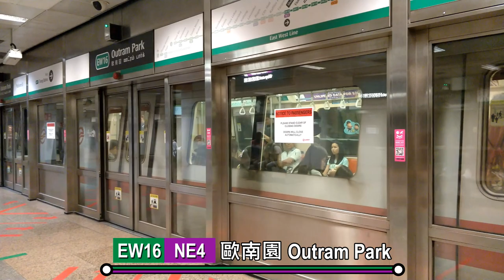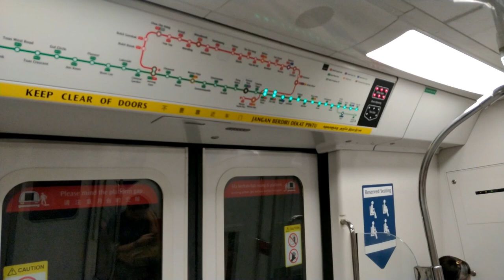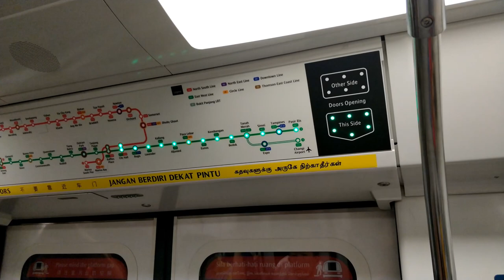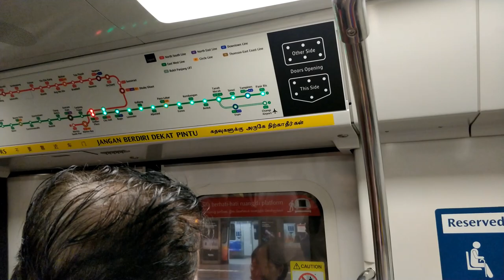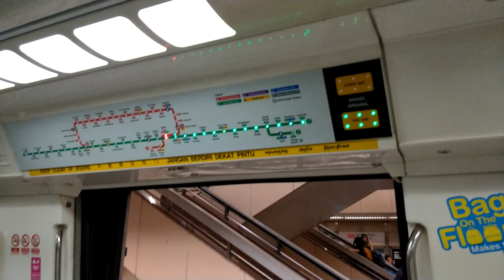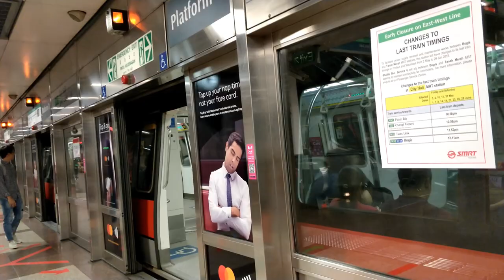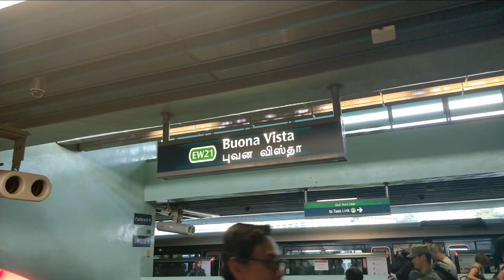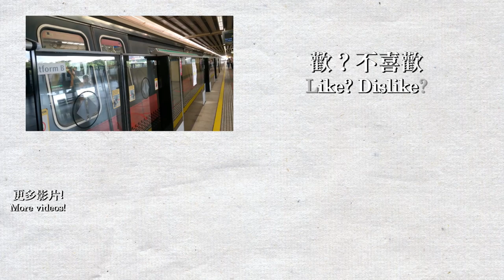【🚇獅城地鐵】Singapore SMRT East West Line 東西綫合輯 (C151 PMSM, C151A New STARiS, C651, C751B)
片段在2019年6月7-11日錄製。
歡迎來到新加坡！我在6月7-12日參加了學校的新加坡遊學團，當有自由時間時，我便乘坐地鐵到其他景點遊覽。在這5日中，我收集了新加坡地鐵5條地鐵線及部分輕鐵線的片段，本次影片為東西綫的合輯，比南北綫收錄更多車種，其中更包括使用PMSM的C151型列車！
Welcome to Singapore! I was going on a study tour to Singapore on 6/7-11. Whenever there was free time, I go to different places via the MRT. I've collected all 5 MRT routes and some LRT footages. This is a compilation of the EWL. The video includes more trains than the NSL video, even the C151 with PMSM motor!

在影片中收錄的列車：
Kawasaki Heavy Industries C151: 15:50, PMSM motor: 7:44, 18:23
Siemens C651: 0:00, 12:36
Kawasaki Heavy Industries & Nippon Sharyo C751B: 11:06
Kawasaki Heavy Industries & CSR Qingdao Sifang C151A (New STARiS): 1:24
Kawasaki Heavy Industries & CSR Qingdao Sifang C151B: 7:00